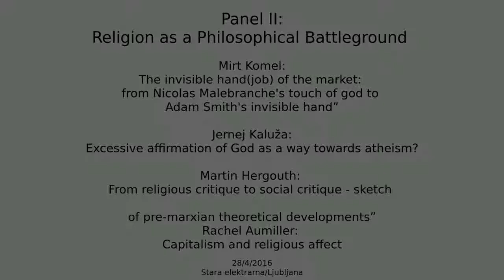Panel session II: Religion as a Philosophical Battleground